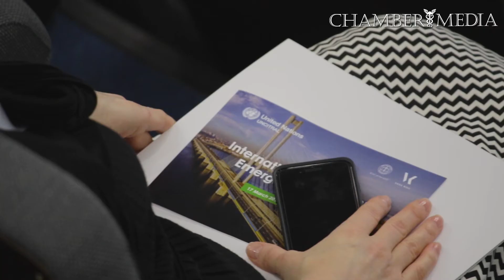Конференция «Международный арбитраж: новые изменения» — достижения и развитие МКАС в Украине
Впервые Киев стал центром для международного обсуждения проблем коммерческого и инвестиционного арбитража на базе МКАС при ТПП Украины. 17 марта в Торгово-промышленной палате Украины состоялась конференция «Международный арбитраж: новые изменения», посвященная 25-летию образования МКАС при ТПП Украины. Мероприятие собрало лучших специалистов международного арбитража со всего мира, представителей отечественного юридического сообщества и органов власти. Участники конференции обсудили мировые правовые тренды в отрасли и ряд актуальных проблем международного коммерческого и инвестиционного арбитража.

Вперше Київ став центром для міжнародного обговорення проблем комерційного та інвестиційного арбітражу на базі МКАС при ТПП України. 17 березня у Торгово-промисловій палаті України відбулася конференція «Міжнародний арбітраж: нові зміни», присвячена 25-річчю утворення МКАС при ТПП України. Захід зібрав кращих фахівців міжнародного арбітражу зі всього світу, представників вітчизняної юридичної спільноти та органів влади. Учасники конференції обговорили світові правові тренди у галузі та низку актуальних проблем міжнародного комерційного та інвестиційного арбітражу.